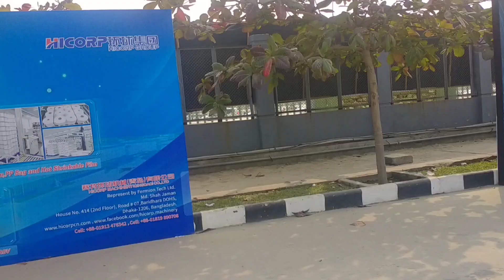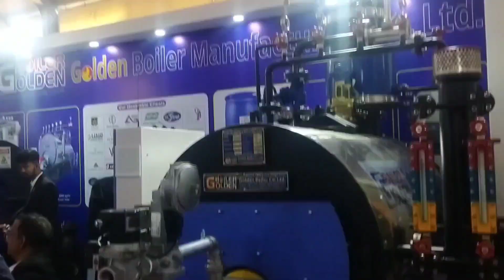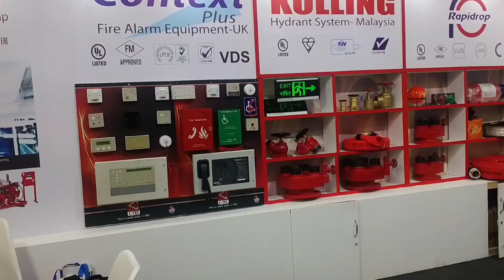Bangladesh Textile & Garment Machinery2024 ঢাকা ১৮ তম আন্তর্জাতিক টেক্সটাইল ও গার্মেন্টস মেশিন মেলা।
Show Date

1-4 February 2024

Show Time

Feb. 1-3

12:00 - 20:00

Feb. 4

12:00-19:30

Venue

International Convention City

Bashundhara - ICCB

Kuril Bishwa Road, Dhaka 1229 (Next to 300 ft. Purbachal Express Highway)